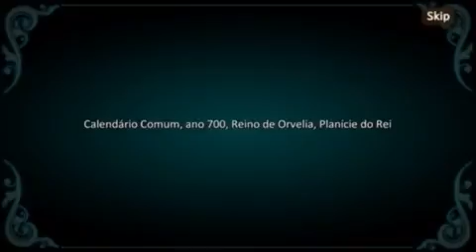King’s raid gameplay #1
sorteio será realizado quando alcançar 4k de inscritos
sorteio valendo: uma camiseta da american bully e 30 reais na blizzard